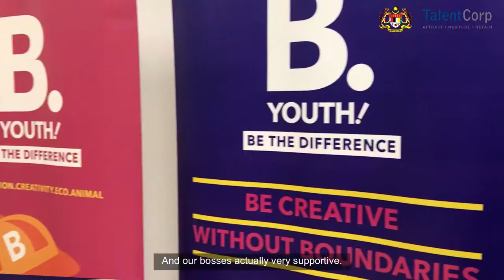Berjaya - Work-life Practices ensure employee satisfaction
Berjaya is one of Malaysia's largest conglomerates with diversified interests across various business sectors. Allowing employees to organise their own initiatives is Berjaya’s way of appreciating and recognising their employees. Besides that, the company extends many benefits to its employees such as nursing rooms, medical and fitness facilities.

Watch how their efforts have allowed employees to feel appreciated and recognised by the company.